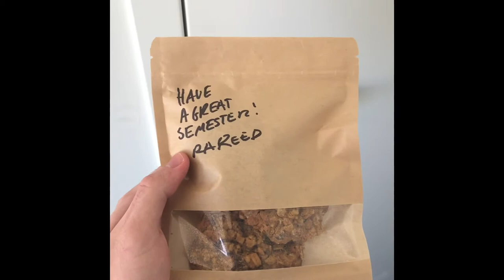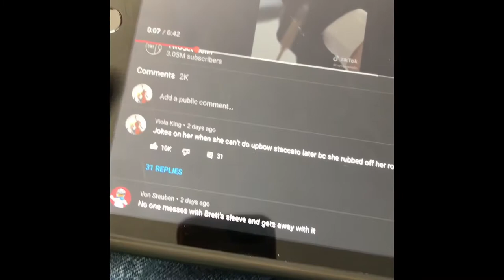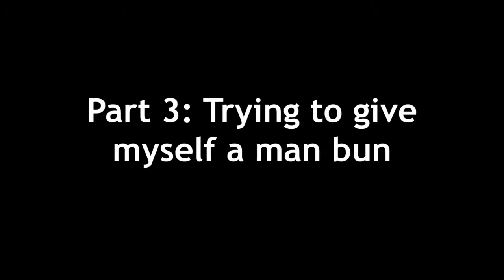Juilliard Vlog 4: Viola Gang is 1k strong!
My Juilliard Vlog series is not really about Juilliard, although it does take place in and around the Juilliard dorms. It is basically just a chance for my subscribers to see what my daily life is like, especially the funniest moments. In this vlog, I clean my room, go to the Lego store, try to give myself a man bun, and visit my older brother.

This channel hit 1,000 subscribers this morning, so thank you to all my subscribers for the support!